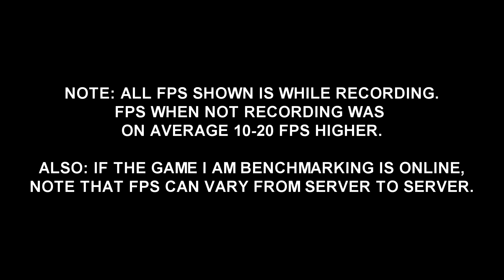ASUS GTX 770 + i5 4670K Benchmark - Crysis 3 (Maxed Out)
Here is a benchmark of Crysis 3 on very high settings. I would have shown multiplayer as well but I cant get it to work for some reason.

My Full System Specs:
CPU: Intel i5 4670K
CPU Cooler: Corsair H60
Mobo: MSI Z87-G45
Ram: Corsair Vengeance 8GB (2x4GB)
Storage: Seagate Barracuda 2 TB HDD
GPU: Asus GTX 770 DirectCU II OC
PSU: Raidmax 730SS